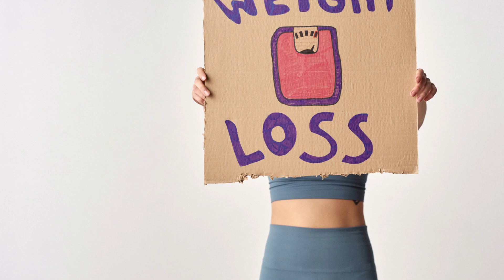330 to 259 lbs |how to lose weight|best way to lose weight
330 to 259 lbs |how to lose weight|best way to lose weight